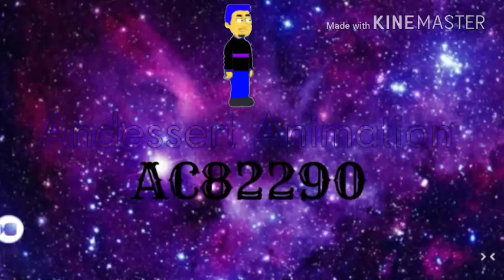Caillou Grounds Dora and Gets Ungrounded